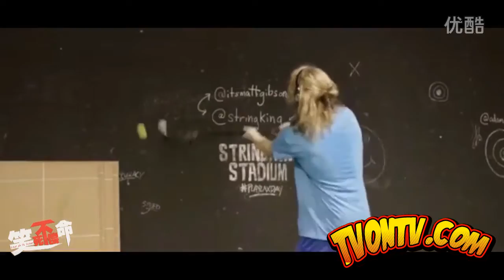Best BASKETBALL Compilation - Ep #1 FUNNIEST Dunks TVONTV